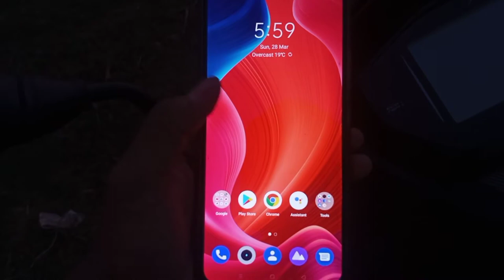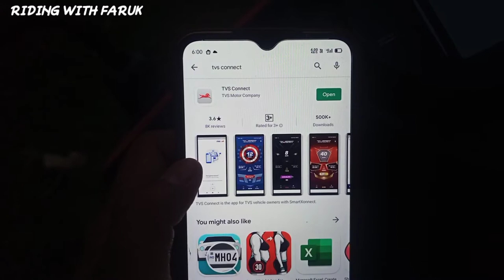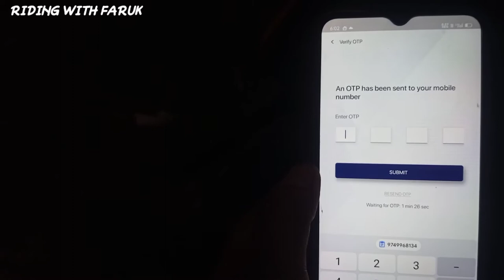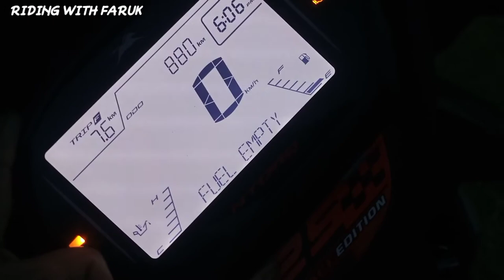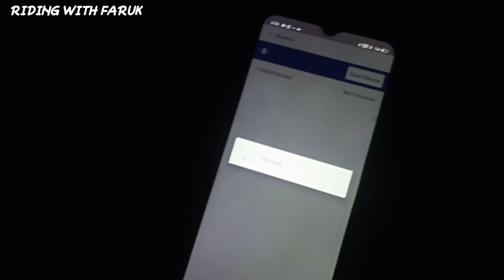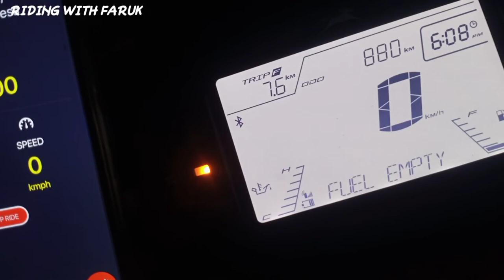How To Connect TVS NTORQ 125 BS6 With Smart Phone 2021|Tvs Ntorq Race Edition Bs6|Riding with Faruk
How To Connect TVS NTORQ 125 BS6 With Smart Phone | Tvs Connect App | New App for TVSNTORQ 2021